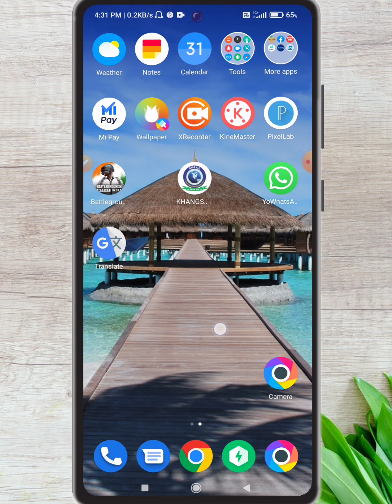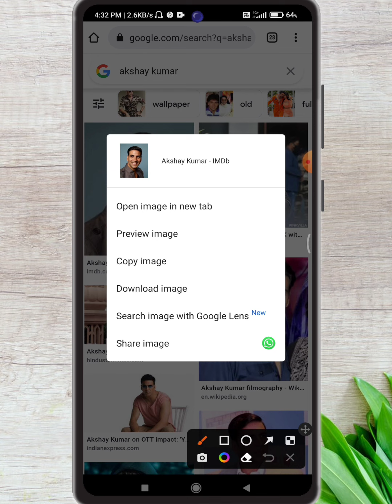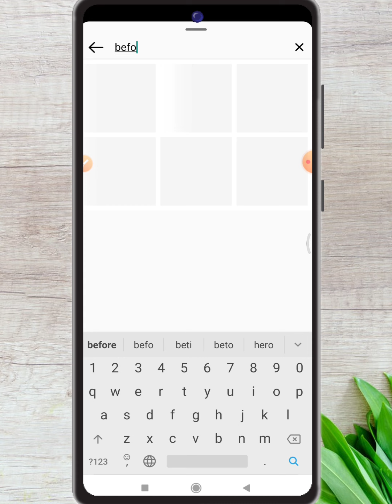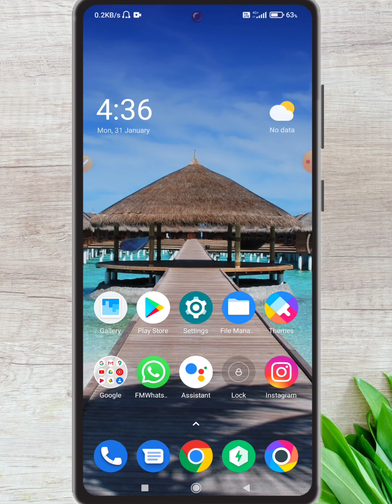Before After Scan Reels Video Editing|How To Make Before/After Filter Reels Video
About This Video :- doston maine aapko es video me instagram ki ek viral reels video ki editing ke baare me sikhaya hai.

                           [ rahultechtips01 ]

THANKS.